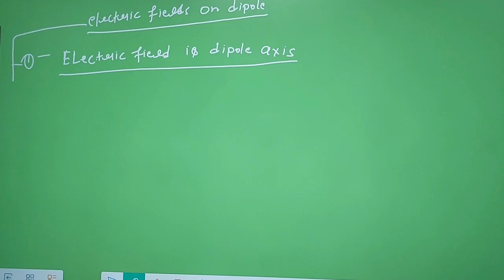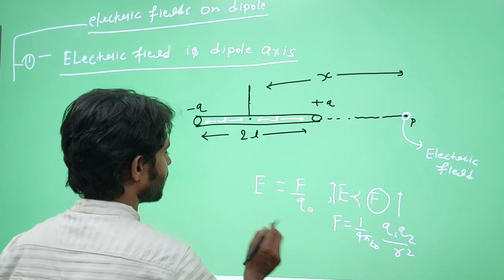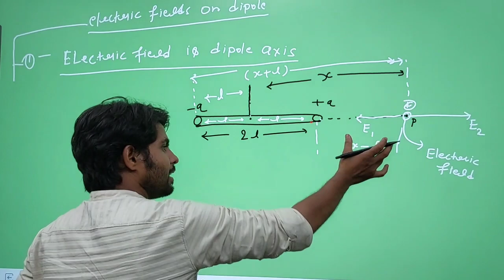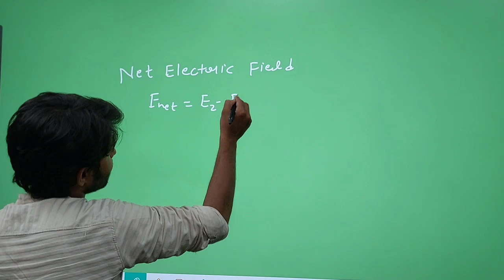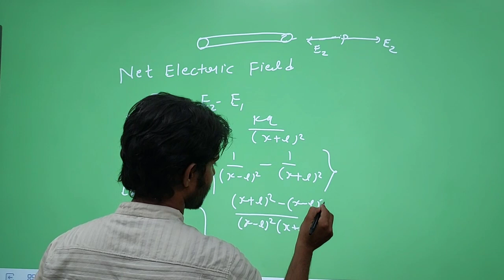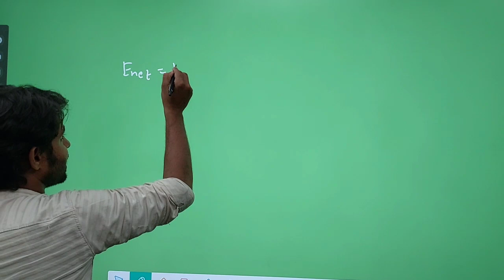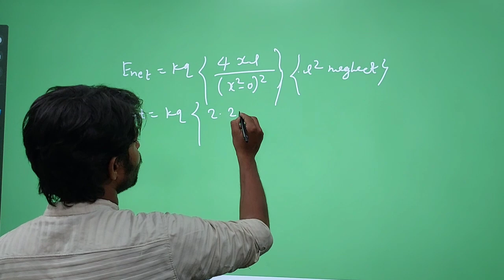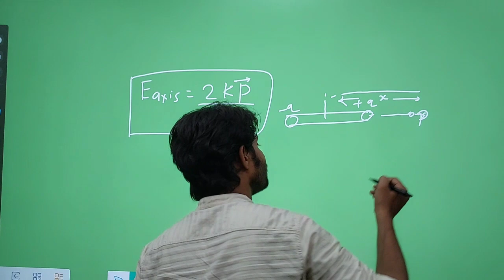Electric Dipole Moment,Electric Field At the axial Line Class 12th Full Derivation.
Electric Field Axial line Full Derivation.
Electric Field Axial line.
electric Field Axial point dipole.
electric field axial.
electric Field axis.
electric Field on Axial Line.
electric Field on the axis.